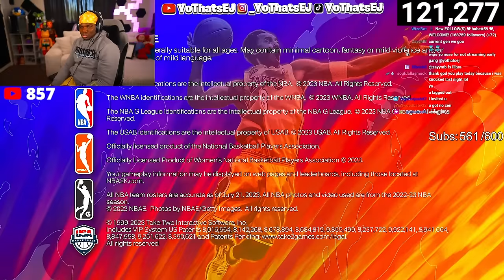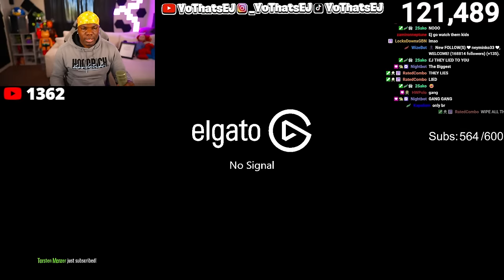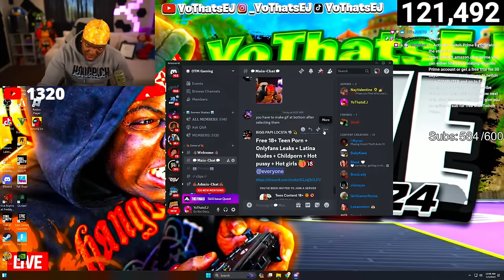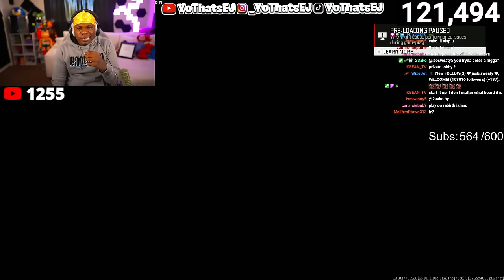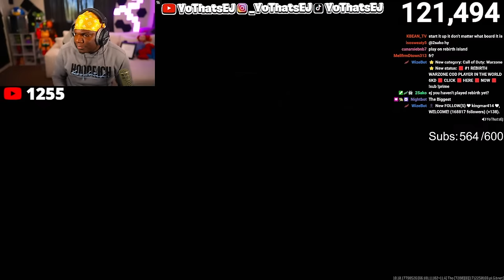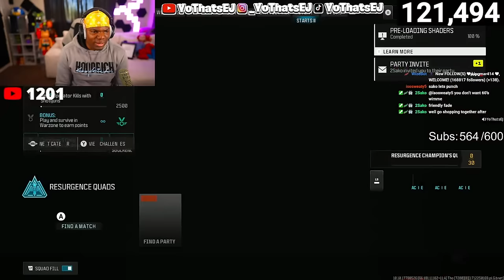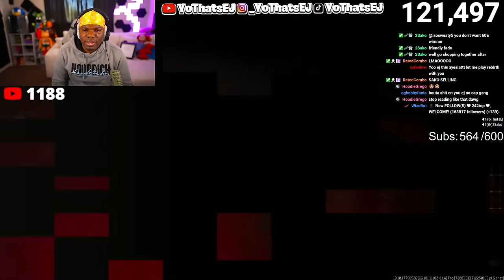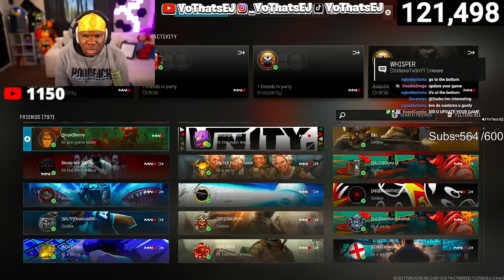🟥 #1 ENTERTAINING 2K STREAMER 🟥 ATTEMPTING HIGH WIN STREAK 🟥 BEST BUILD 🟥 BEST SIGS 🟥 BEST DUNKS 🟥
Follow On Twitch @YoThatsEJ

During NBA 2K24 I made videos on:
- 99 OVERALL ONE DAY NBA 2K24